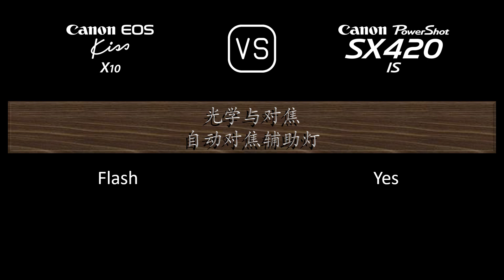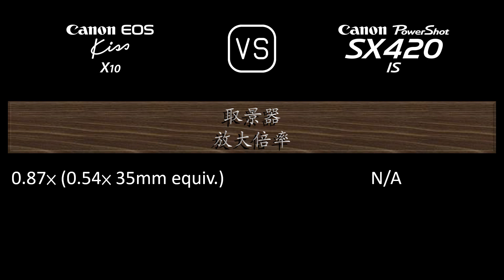Canon EOS Kiss X10 与 Canon PowerShot SX420 IS 的规格比较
本视频是 Canon EOS Kiss X10 与 Canon PowerShot SX420 IS 的功能概述和规格比较 (comparison of specifications)，希望对您有所启发。感谢您的支持。

00:24 推出
00:32 机身
00:41 传感器
01:05 图片
01:21 光学与对焦
02:10 屏幕
02:30 取景器
02:42 摄影功能
03:43 录像功能
03:59 贮存
04:04 连接性
04:32 物理特性
04:52 杂项